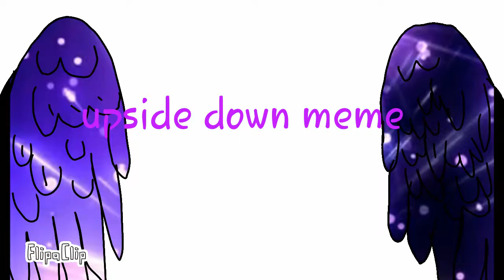Upside down meme (WARING:is creppy and killing and shine and wired like this comment down below😇😨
FlipaClip - Upside down meme